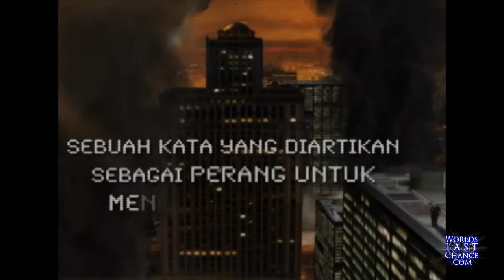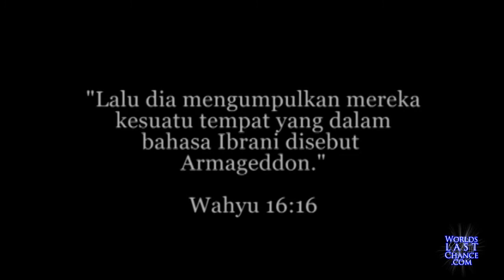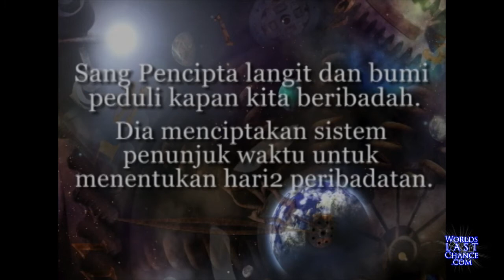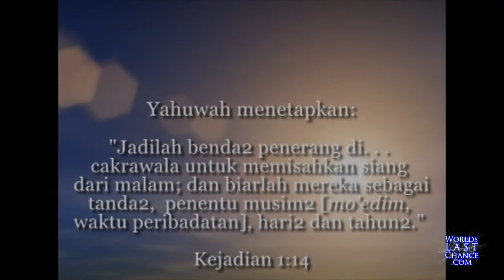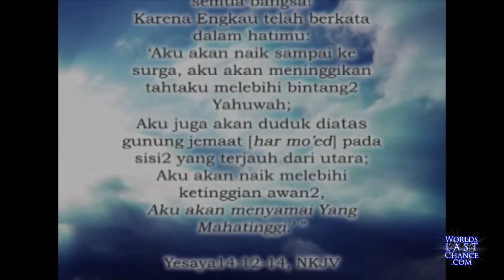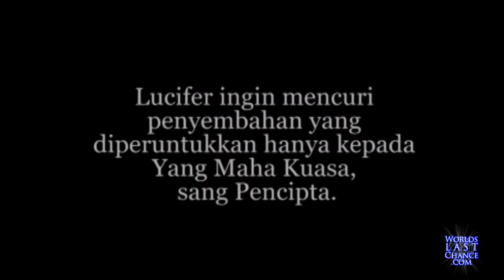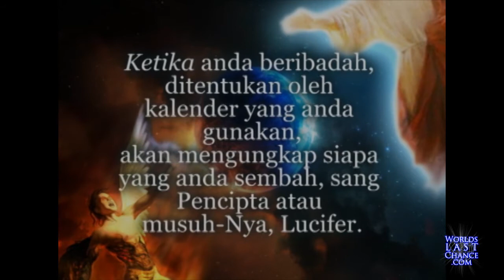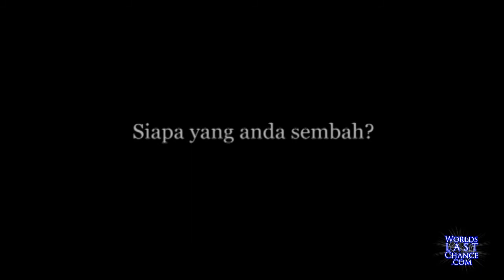Armageddon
untuk pemahaman tentang kalender sang PENCIPTA. tonton juga link ini